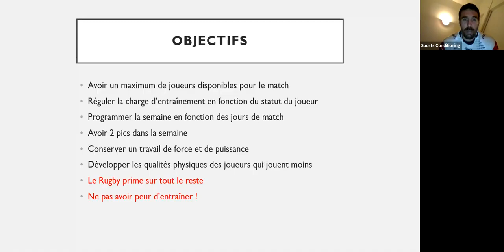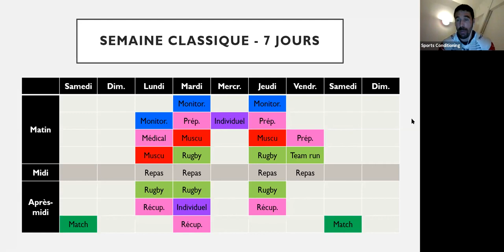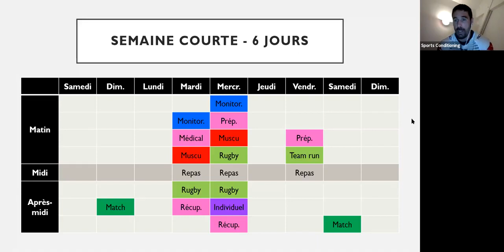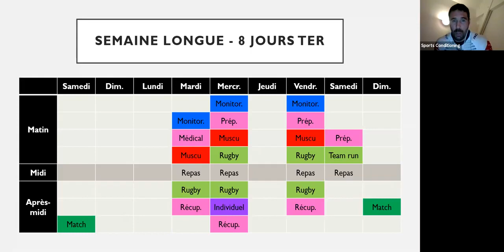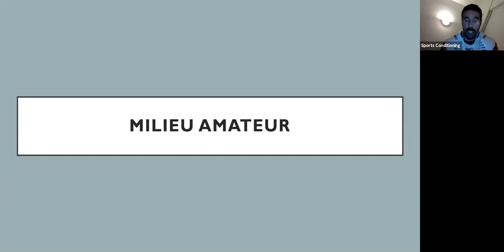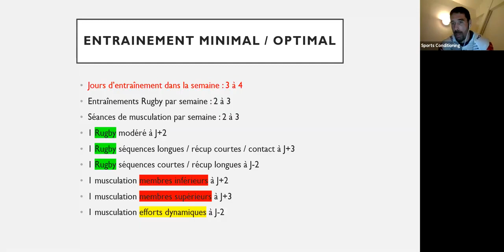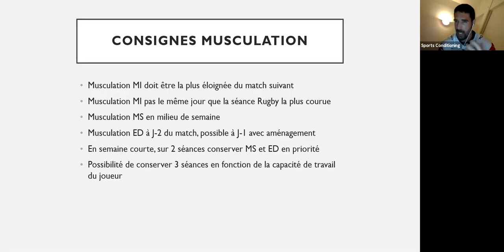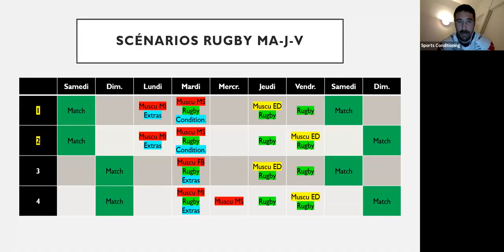Épisode 21 - Organisation du microcycle d'entraînement en Rugby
Présentation de Frédéric Marcérou, préparateur physique à l'Union Bordeaux Bègles

- Articles hebdomadaires sur Entraînement, Mindset et Lifestyle
- Webinaires mensuels
- Programmes d'entraînement
- Vidéothèque
- Groupe de discussion